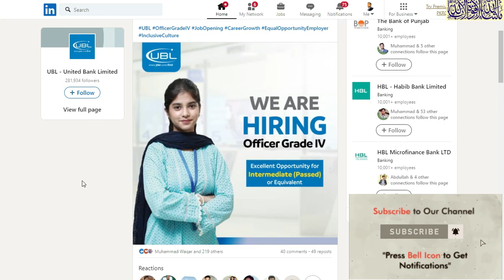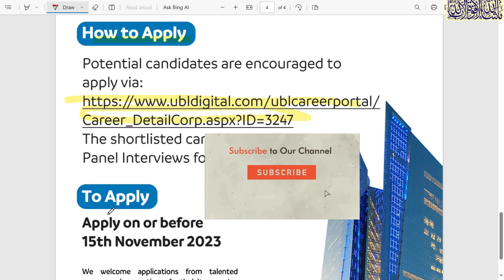UBL | united bank limited jobs| ubl careers| ubl jobs 2023| career ubl bank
united bank limited jobs